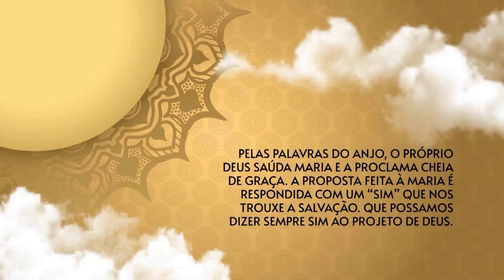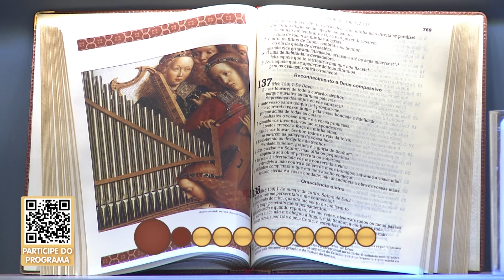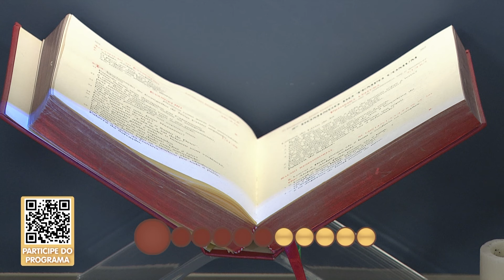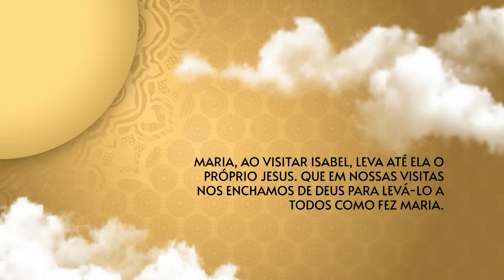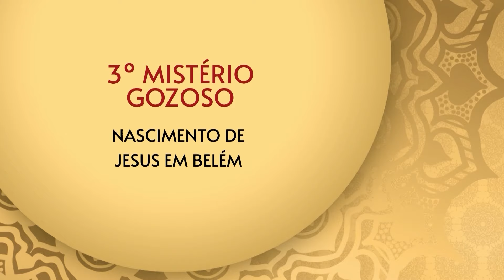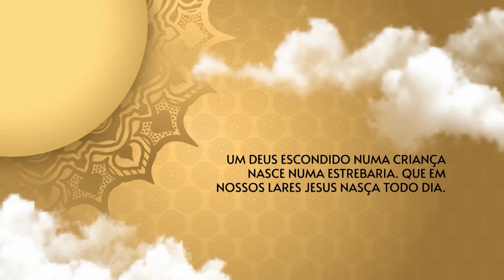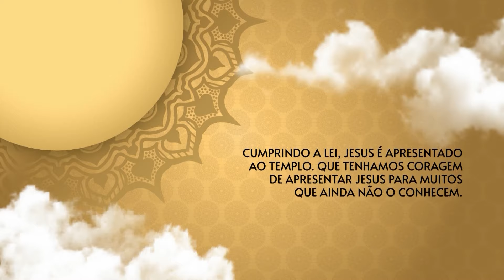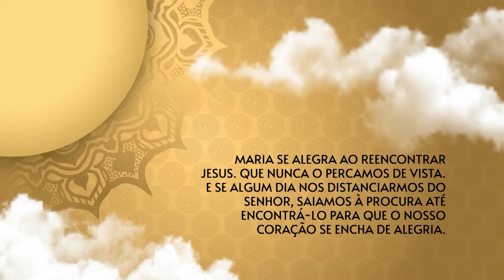O Santo Terço dos Filhos do Pai Eterno - Matutino - 09/03/24